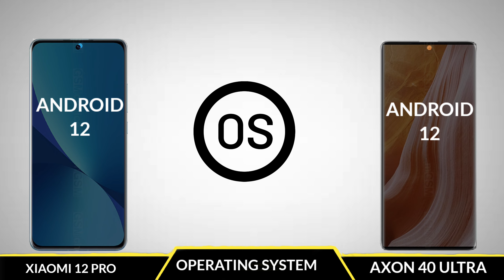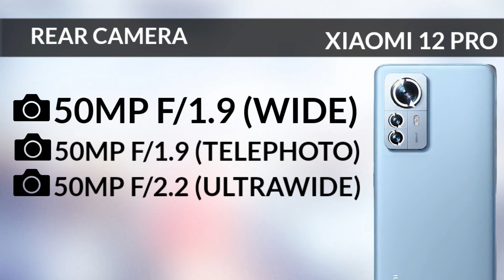Zte Axon 40 Ultra vs Xiaomi 12 Pro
Topic Cover

You Queries

Tags Ignore

In This Video We Compared  zte axon 40 ultra vs xiaomi 12 Pro full comparison